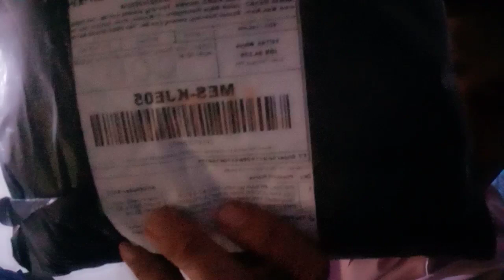Tiktok Shop| Celana Panjang Joger Pria Wanita| Celana Training Joger Bahan Bebytery |Color Grosir.id